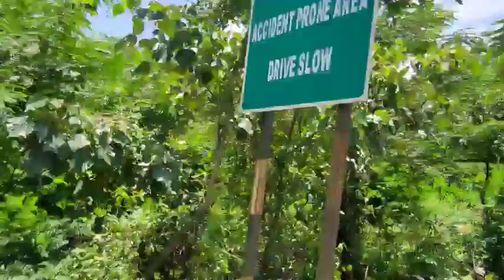A beautiful place of Chhaygaon | a beautiful place of Dakshin kamrup | beautiful place in Assam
I want you to know the beautiful place of Chhaygaon   . This place is located near Bamunigaon . The name of the place is Bageswari where Durga puja is celebrated every year .
You can visit this place.

Thank you so much. rajkumarstc,abeautifulplaceofchhaygaon,Bageswari in Chhaygaon